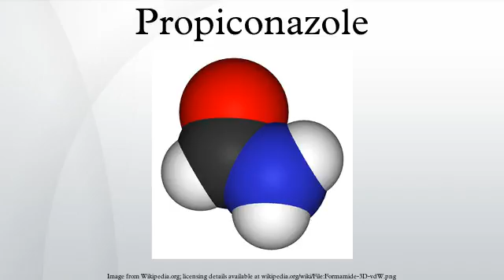Propiconazole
Propiconazole is a triazole fungicide, also known as a DMI, or demethylation inhibiting fungicide due to its binding with and inhibiting the 14-alpha demethylase enzyme from demethylating a precursor to ergosterol. Without this demethylation step, the ergosterols are not incorporated into the growing fungal cell membranes, and cellular growth is stopped.